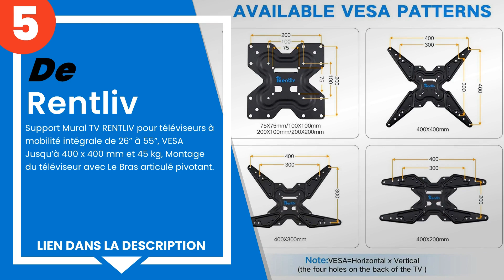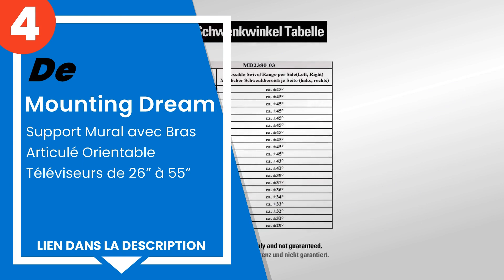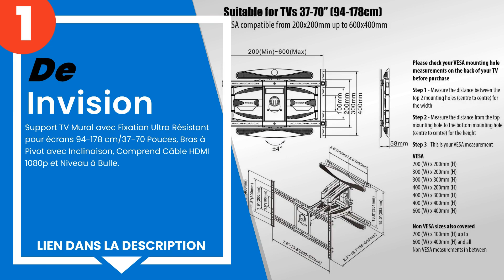Les 5 meilleurs supports muraux pour la télévision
1) Invision - Support TV Mur... »
2) PERLESMITH Support Mural ... »
3) PUTORSEN® Support Mural T... »
4) Mounting Dream - Support ... »
5) Support Mural TV RENTLIV ... »

✋ Voici les 5 meilleurs supports muraux pour la télévision, disponibles sur le marché.

00:00 - Introduction
00:08 - 5) Support Mural TV RENTLIV pour téléviseurs à mobilité intégra...
00:40 - 4) Mounting Dream - Support Mural avec Bras Articulé Orientable...
01:12 - 3) PUTORSEN® Support Mural TV Inclinable Pivot et Rotation - Mo...
01:43 - 2) PERLESMITH Support Mural pour téléviseur ou écran Plat incur...
02:17 - 1) Invision - Support TV Mural avec Fixation Ultra Résistant po...